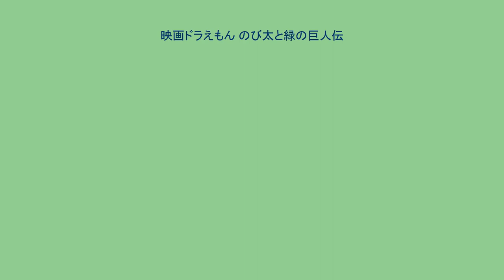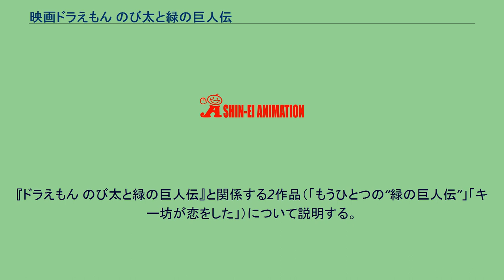映画ドラえもん のび太と緑の巨人伝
『映画ドラえもん のび太と緑の巨人伝』（えいがドラえもん のびたとみどりのきょじんでん）は、2008年3月8日に公開された日本のアニメ映画。
映画ドラえもんシリーズ通算第28作（アニメ第2作2期シリーズ第3作）。
監督は渡辺歩、脚本は大野木寛が務めた。
第32回日本アカデミー賞優秀アニメーション作品賞を受賞した。
第2期の映画作品では原作のリメイクでない初のオリジナル作品であり、旧シリーズ『のび太のワンニャン時空伝』（2004年）以来4年振りの完全新作である。
原案はてんとう虫コミックス『ドラえもん』33巻収録の短編「さらばキー坊」。
地球の植物を自分の星に移住させ、地球人を根絶やしにしようとたくらむ植物型宇宙人の計画を阻止しようとするドラえもん、のび太らの活躍を描く。
予告編と実際に上映された本編の映像とでは異なる部分があり、予告編に登場した空飛ぶ乗り物「スカイリーフ」は映画では登場しない。
映画のシナリオを漫画化した作品『映画ストーリー ドラえもん のび太と緑の巨人伝』が岡田康則によって執筆され、『月刊コロコロコミック』2008年2月号・3月号に掲載、同年3月に結末を含む描き下ろし30ページを加えた完全版として単行本化されている。
また、本作を元としたゲーム『ドラえもん のび太と緑の巨人伝DS』も発売された。
こちらは前作のようなカードゲームではなく、横スクロールアクションゲームである。
映画のエンドロールが終わった後には前作と同じくおまけ映像があり、その中で2009年にも映画が公開されることがドラえもんによって発表されている。
一瞬だけドラえもんと共に『ドラえもん のび太の宇宙開拓史』に登場したチャミーが現れ、宇宙空間を漂う映像になる（映画公開から約4ヶ月後、『ドラえもん 新・のび太の宇宙開拓史』の情報が正式に発表された）。
2009年2月6日にテレビ朝日開局50周年記念番組の50時間テレビの一番組として初めてテレビ放送されたが、放送時間の都合上一部の場面がカットされた（ドラミがひみつ道具を取りに来る場面など）。
ある日のび太は、裏山にあるゴミの不法投棄された場所で小さな苗木を見つけ、家に持ち帰る。
しかしママには「庭に植えてはいけない」と言われてしまう。
困ったのび太がドラえもんに相談すると、ドラえもんはひみつ道具の植物自動化液を取り出す。
これを植物にかけると、どんな植物も自由に動けるようになるという。
さっそく液をかけた次の日の朝、自由に動けるようになった苗木に「キー坊」とのび太は名前をつけ、弟のように可愛がる。
ママたちともうち解け合い、キー坊はやがて野比家の家族となっていく。
しかし、裏山で発見された謎の物体を追っていくうちに植物型宇宙人たちが住む惑星・緑の星に迷い込んでしまったドラえもん達は、地球の植物を全て緑の星に移住させるために地球の人類を根絶やしにするという恐ろしい企み「地球人絶滅計画」を知る。
緑の星の女王であるリーレと出会い、彼女の手を借りて地球へ戻ろうとする一同だが、大臣のシラーは絶滅計画の切り札である緑の巨人を復活させる為の生贄としてキー坊を誘拐した。
計画に反対する長老ジィの助けで何とか地球へ戻ったドラえもん達だったが、地球全土は既に「緑兵」の侵攻を受けて緑に覆われてしまっていた。
人類は滅ぼされたかに思われたが、緑の星へ飛ばされた際にドラえもんのポケットからこぼれ落ちたタンマウォッチの効果で、地球全土の時間が停止している事が発覚。
まだ計画を止めるチャンスがあると気づいた一同は、緑の巨人復活を阻止するべくキー坊の救出に向かう。
のび太の呼びかけにより生贄にされる寸前で脱出したキー坊だったが、彼の目の前には、かつて一緒に遊んだ女の子の持ち物であるジョーロが落ちていた。
女の子が死んだと誤解したキー坊の悲しみと怒りは緑の巨人を覚醒させてしまい、ドラえもんたちはおろかシラーたち緑の星の住人も緑に呑まれていく。
かろうじて意識を取り戻したのび太にリーレは怒りをぶつけるが、のび太はただひたすらキー坊を救い出そうと尽力する。
その姿に心打たれたリーレも協力し、キー坊は緑の巨人から解放。
その影響で緑の中に囚われていたドラえもん達やシラーも解放される。
暴走した緑の巨人は緑の星にも壊滅的な被害を与えており、土砂に覆い隠され...